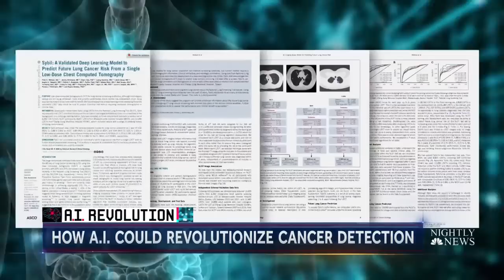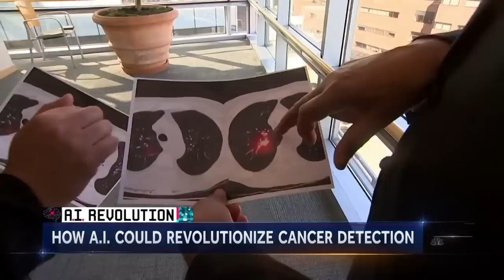AI could revolutionize cancer detection, according to MIT, Mass General research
Doctors and engineers from Massachusetts General Hospital and MIT are trying to revolutionize cancer detection through an artificial intelligence program called Sybil. Their study found that Sybil could accurately predict whether a person will develop lung cancer in the next year up to 94 percent of the time. NBC News’ Dr. John Torres reports.